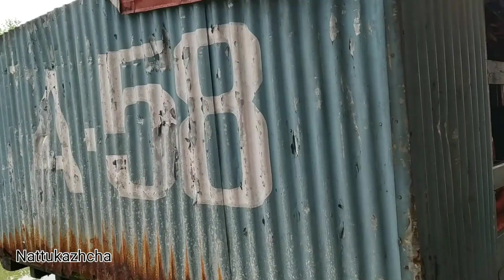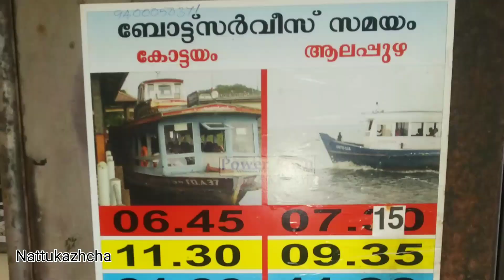KOTTAYAM TO ALAPPUZHA BAOT SERVICE || 2 മണിക്കൂർ സ്വപ്നതുല്യമായ ഒരു യാത്ര അതും വെറും 29 രൂപക്ക് 😱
KOTTAYAM TO ALAPPUZHA BOAT SERVICE

The first passenger ferry from Kottayam to Alappuzha will set sail from the Kodimatha boat jetty near here at 6.45 a.m . As many as 12 services will be operated every day, which also includes an early morning service from Kanjiram in Kottayam and a return service late in the evening.

According to an SWTD Traffic official, the ferry service, which offers a daily commute to Alappuzha at ₹29 with a travel time of less than two hours, always enjoyed patronage of the regular commuters. The service, which runs along he scenic backwater routes of Central Kerala and gives the passengers a chance to see life in backwater villages up close was of great demand among the tourists as well